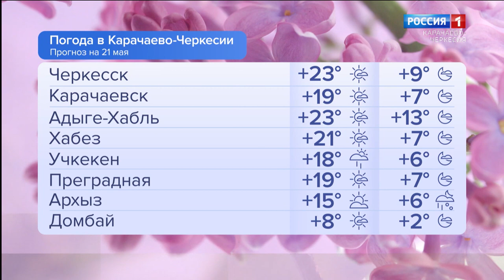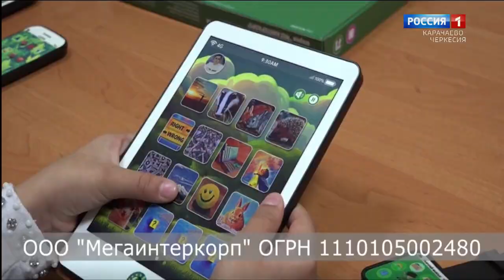Утро России. Карачаево-Черкесия 21.05.2024